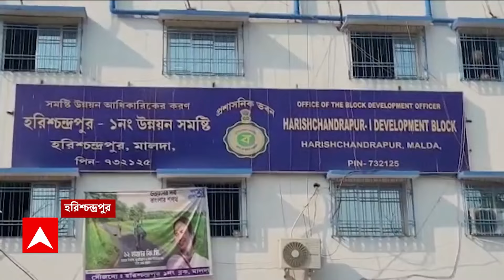Malda: রেশন ডিলারের বিরুদ্ধে চড়া দামে রেশন সামগ্রী বাইরে পাচারের অভিযোগ | ABP Ananda LIVE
ABP Ananda LIVE: দীর্ঘ দু’মাস ধরে মিলছে না রেশন। উল্টে চড়া দামে রেশন সামগ্রী বাইরে পাচার করছেন রেশন ডিলার। ফিঙ্গারপ্রিন্ট নিয়ে স্লিপ পেলেও রেশন নিতে গেলে হয়রান করা হচ্ছে। রাজ্যে রেশন দুর্নীতির তদন্ত চলাকালীনই মালদার হরিশ্চন্দ্রপুরে রেশন পাচারের অভিযোগ উঠল। বিডিও-র কাছে অভিযোগ জানিয়েছেন গ্রামবাসীরা। অভিযোগের তির হরিশ্চন্দ্রপুর ১ নম্বর ব্লকের বিষ্ণুপুর গ্রামের রেশন ডিলার শ্যামানন্দ সিংহর দিকে।